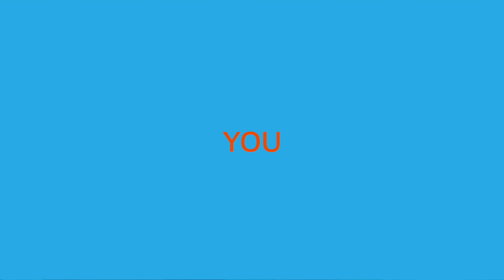Teaser: Marsha Shenk Agile100 July 31st 2020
Marsha Shenk will be a part of the Agile100 Online Conference on July 31st! It is a pleasure to have her and her topic will be: "Practices for Professional and Cultural Agility".